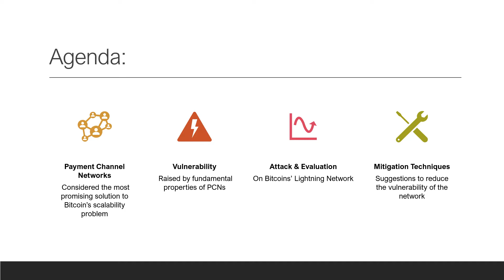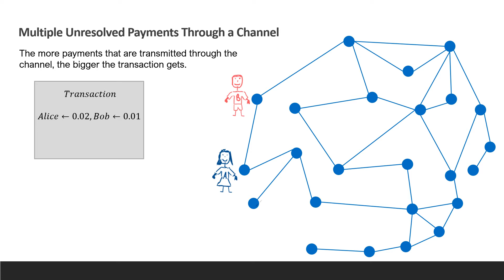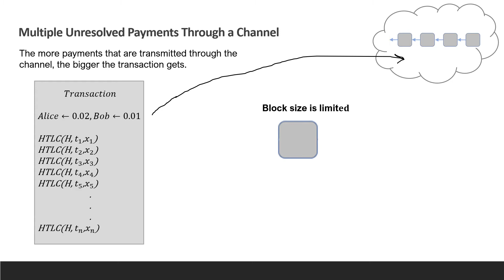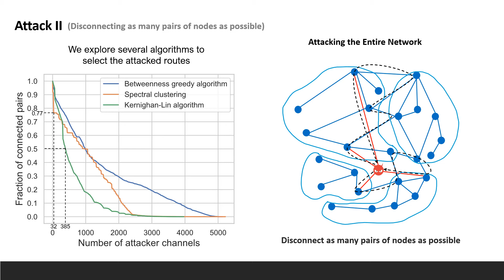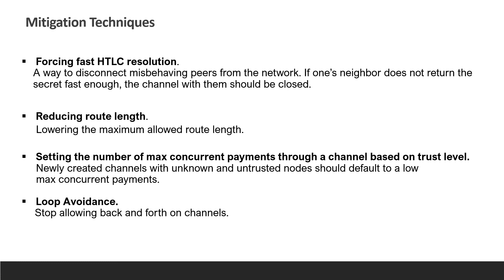5 Minutes on Congestion Attacks in Payment Channel Networks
5-Minute talk by Ayelet Lotem (Mizrahi) presented at Financial Cryptography and Data Security 2021.

tl;dr: Each Lightning channel has a finite number of payments that can be accessed through the channel at any time. An attacker can open many small payments at once and leave them unresolved for several days at a time. It is possible to disrupt the Lightning Network by locking most of its liquidity spending less than half a bitcoin.